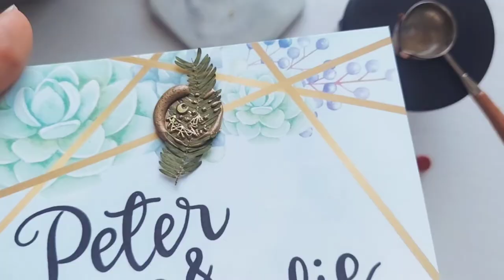Creative Wax Seal Ideas - [How to decorate and where to use them!]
Looking for creative wax seal ideas? We recently got some wax seal materials from Craspire! They were kind enough to send them for us to try out and give you guys some ideas on how to use and decorate them.
Use the following code to save $5 on orders over $40
paperandlandscapes5
-Rose and Cora, from Paper and Landscapes

✨ IN THIS VIDEO:
From Craspire:

🛍️ OUR SHOPS:
• printables and downloads
• crochet patterns
• cute stationery

ℹ️ ABOUT:
• In Paper and Landscapes we like to share creative ideas to inspire your everyday life to be more artistic, positive, and productive.

The craft supplies from Craspire were sent to us for free in exchange of creating this video.